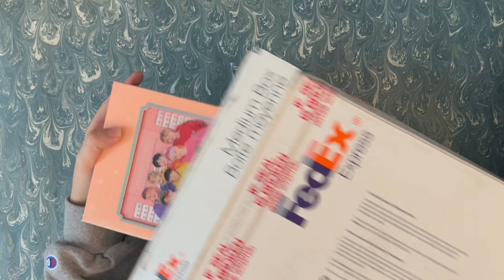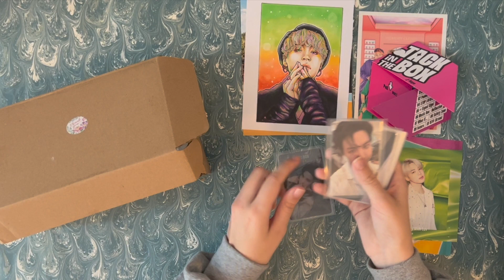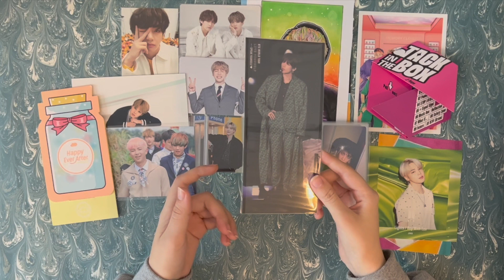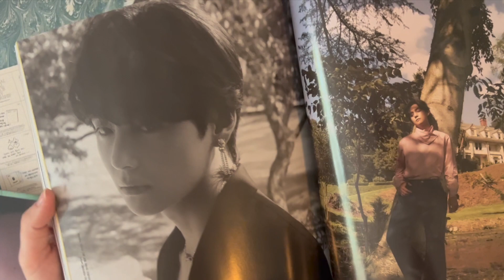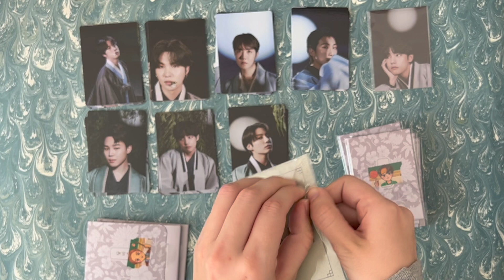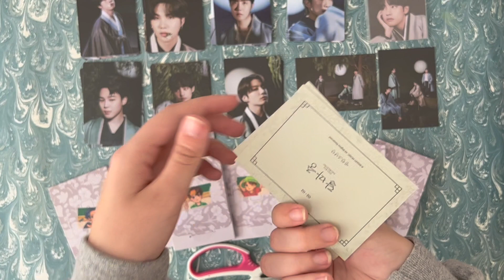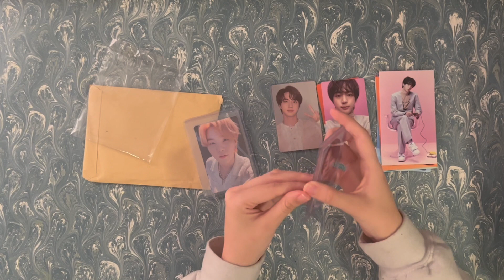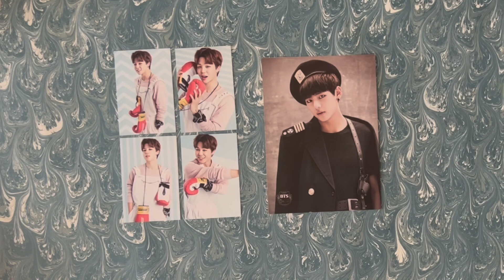BTS Photocard Mail Haul ft. ot7 for dalmajung, proof collector's edition & a rare Taehyung card!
i hope you enjoyed! stream the astronaut ~~
-elle